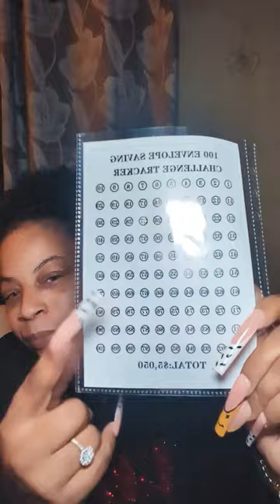I finally got my hundred envelope saving challenge